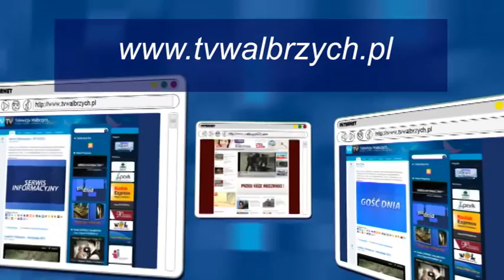Gość Dnia - Tomasz Siemoniak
- Gość Dnia - Tomasz Siemoniak - Telewizja Wałbrzych